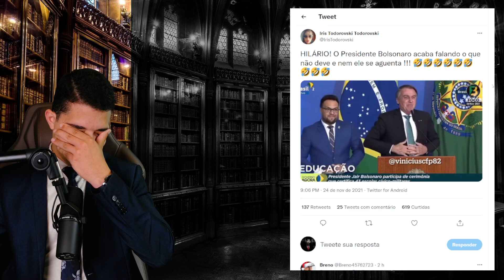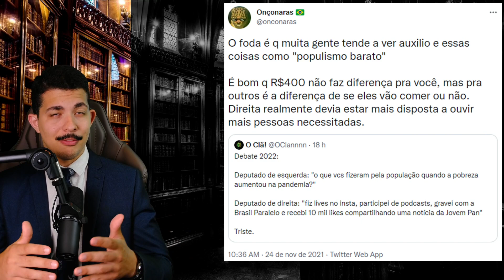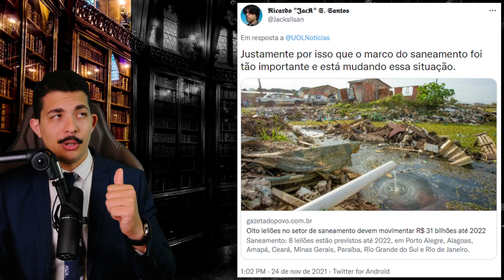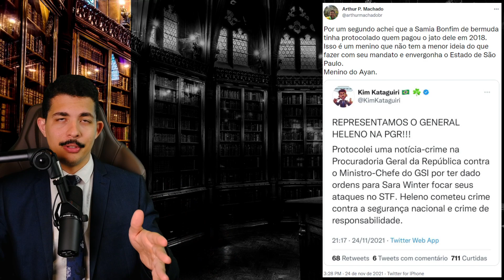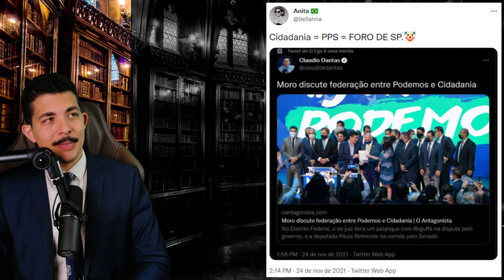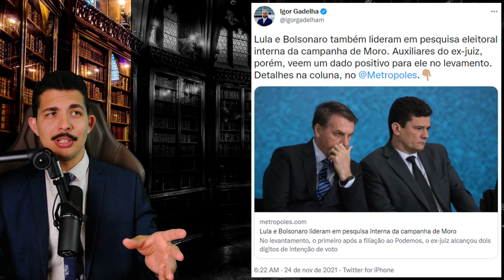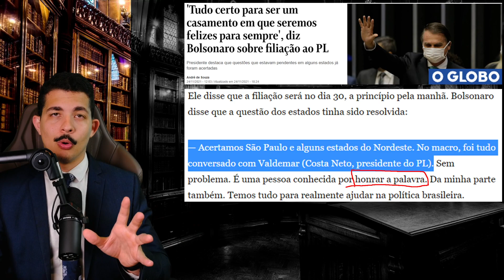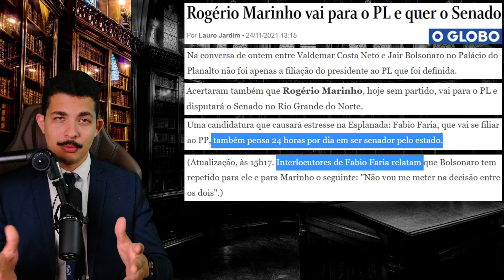Rádio Peão: Bolsonaro Imbatível em 2022 + GLOBO Ajuda MORO e Podemos PROCURA Foro de SP